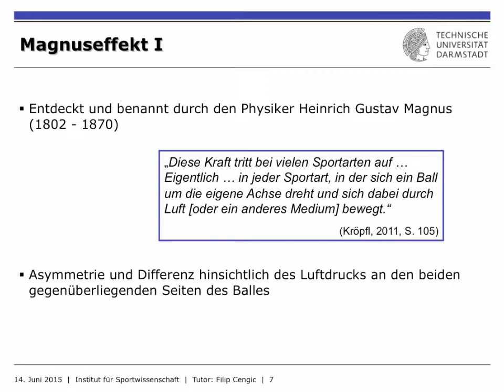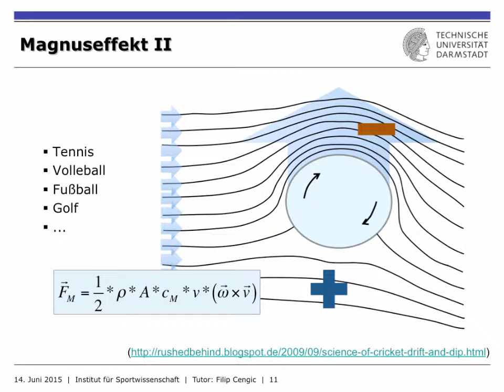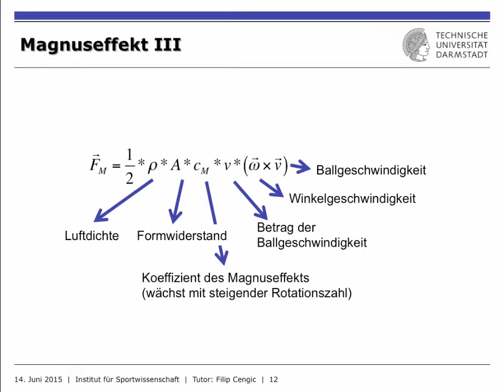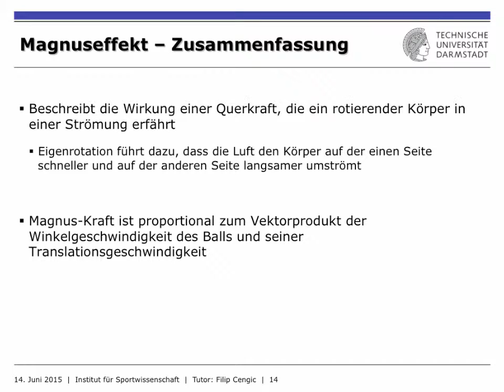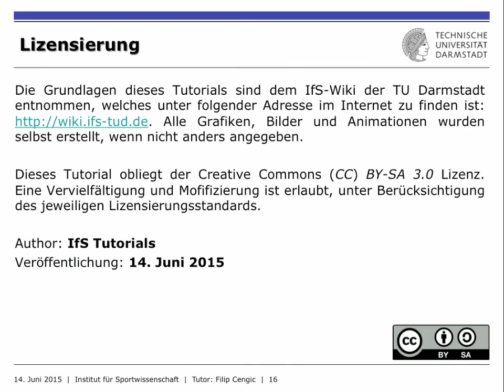IfS-TUD Wiki: DYN7 Auftrieb & Strömung Teil 2/2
Dieses Tutorial beschäftigt sich ausgiebig mit dem Magnuseffekt. Anschließend wird auf den dynamischen Auftrieb beim Speerwurf näher eingegangen.